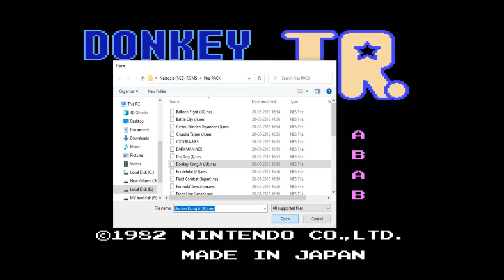Donkey kong -NES gameplay FULL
Donkey kong nes gameplay.
old games
cd dvd games
joystick
video games
donkey kong
full gameplay